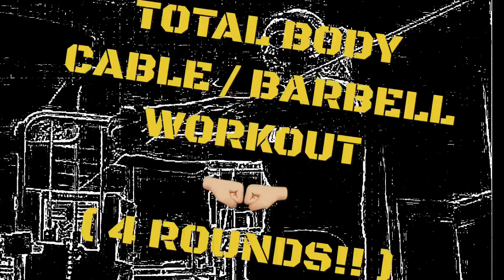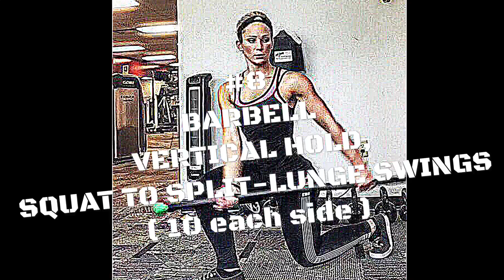TOTAL BODY CABLE/BARBELL WORKOUT🙌🏼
Cause "It's all worth it in the end"!!!🎶🎵💃🏼🙏🏼👏🏼💪🏼💪🏼💪🏼💪🏼 🙌🏼🙌🏼 yaaaasss I LOVE this song... grab it and go AT it!! Get to ur gym and reference back to these exercises to complete a workout regiment that's no less than 💯‼️‼️😄 I'm not lying... you'll be nice and sore tomorrow in all the right places👌🏼🙆🏼 Try it out!!!